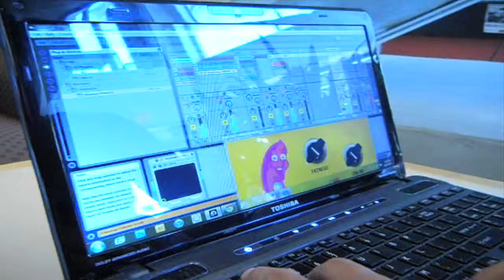FASA Board Introductions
Meet your board members for this fall!